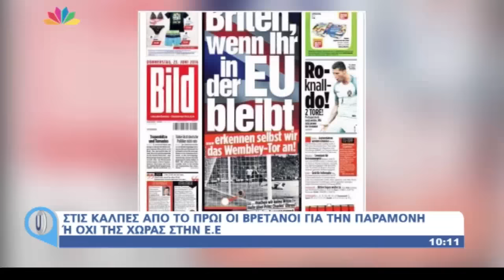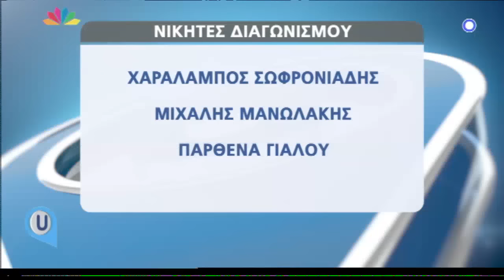Live U - 23.6.2016